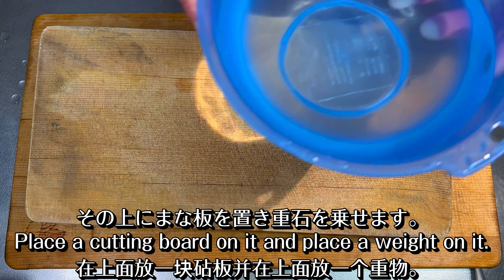コウイカのさつま揚げ #160 Squid fishcake 鱿鱼饼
コウイカを使って、さつま揚げを作ってみました。コウイカと豆腐、山芋を使ったさつま揚げです。これがとても美味しいかったです。もし良かったら私のレシピをシェアして下さい。

I tried to make Fishcake using squid. I made Fishcake with squid, tofu and yam. This was very delicious. Please share my recipe if you like.